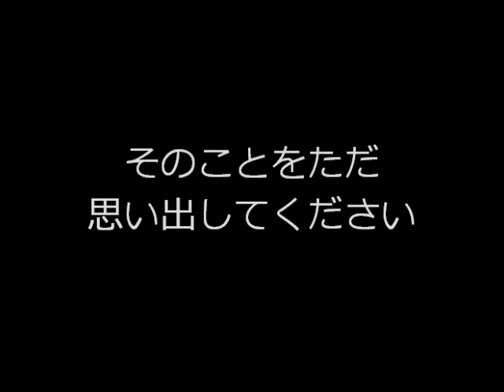【プロフィール】日野堅也のご紹介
３３日の完全無料プログラム【レザレクション（Resurrection）～蘇生～】⇒

１時間４７分の極秘セミナー完全版は、